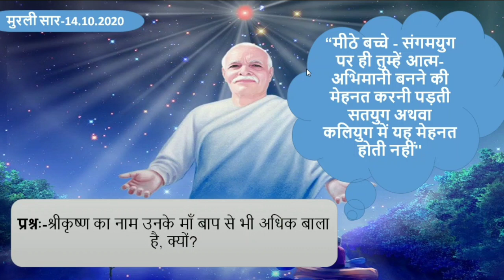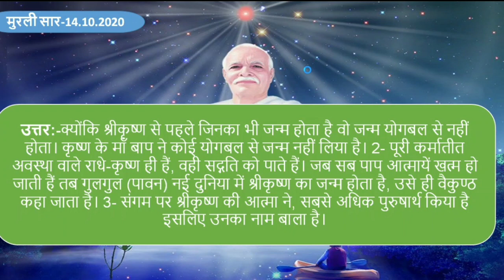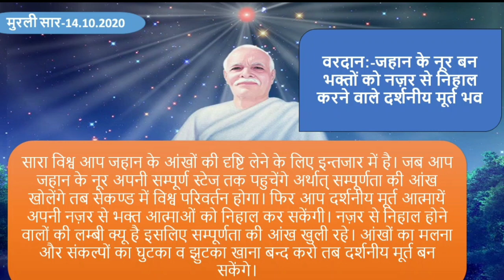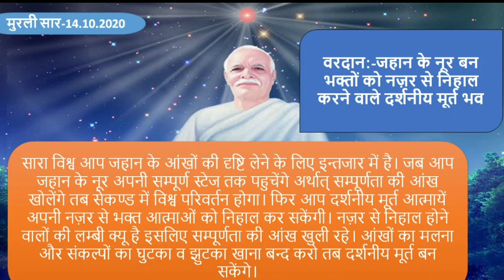Aaj Ki Murli 14/10/20।आज की मुरली सार।Today Murli।आज की मुरली।Best Shiv Baba Songs